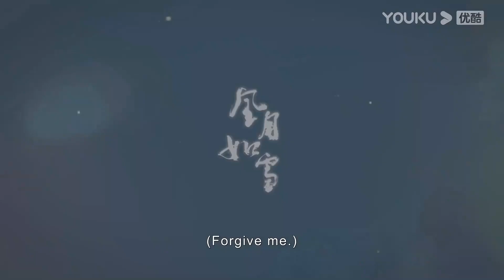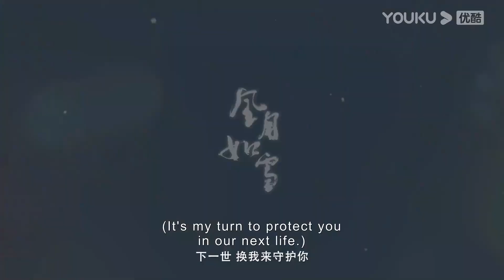【搶先看】心機男因愛生恨殺掉灰姑娘全族人，灰姑娘悲痛欲絕昏倒，狐妖心疼的抱住她【风月如雪 The Snow Moon】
风月如雪 The Snow Moon#厉嘉琪#左叶#有劇電台#ChineseDrama#中國電視劇#出色中國電視劇#好看中國電視劇#中國電視劇2023#大陸劇#古裝#

【劇情簡介】狐妖伯裘为化解爱人苏小环不断轮回惨死的诅咒，独自承受千年孤寂，虐恋九世。这一世，苏小环满门惨死伯裘之手。自小流浪市井的苏小环受尽人情冷暖，靠着没皮没脸的性格艰难度日。后被前朝废太子轩辕青川利用，将其送进皇宫，安插在传闻中嗜血成性的狐妖身边，伺机复仇，不料却因宿命，在不知觉中再次爱上狐妖。这一世，伯裘为打破宿命禁锢，选择不再与心爱之人相认而是牺牲自己，以真挚之爱感化天地，最终化解了苏小环身上的诅咒。